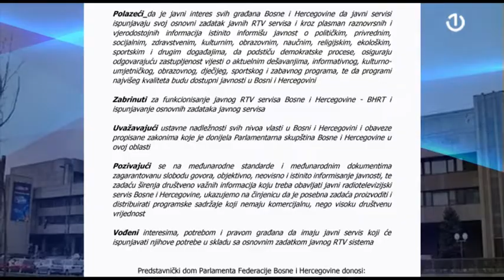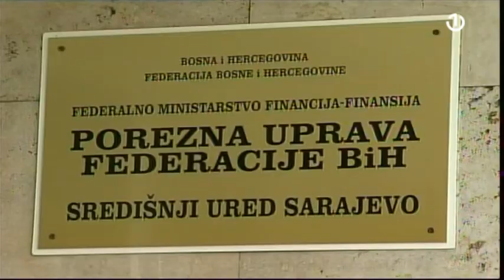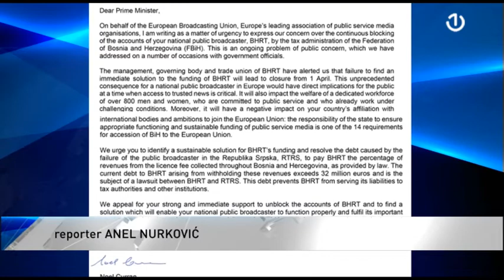Šta nakon Rezolucije Parlamenta FBiH o BHRT-u?